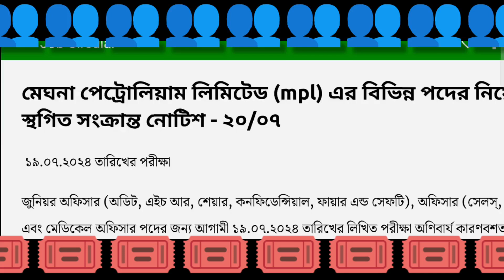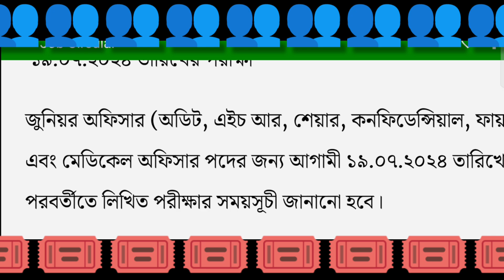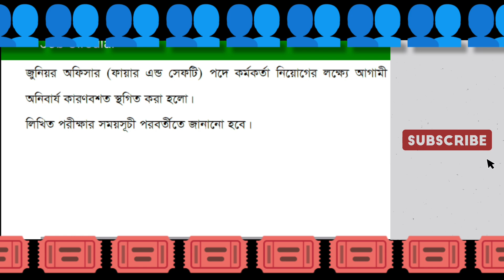মেঘনা পেট্রোলিয়াম লিমিটেড (mpl) এর বিভিন্ন পদের নিয়োগ পরীক্ষা স্থগিত সংক্রান্ত নোটিশ ২০২৪।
মেঘনা পেট্রোলিয়াম লিমিটেড (mpl) এর বিভিন্ন পদের নিয়োগ পরীক্ষা স্থগিত সংক্রান্ত নোটিশ।